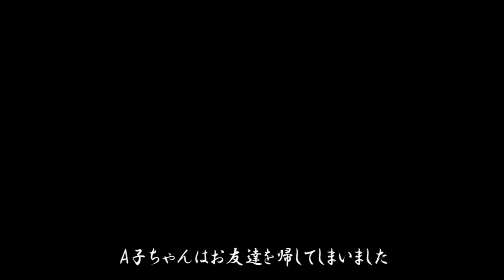怖い話「はなくそ少女」怪談話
鼻くそほじっちゃう人へ見てもらいたい怪談話、怖い話ネバ、、、。